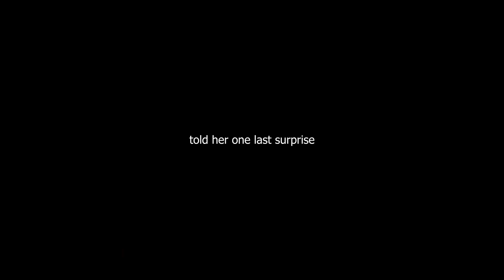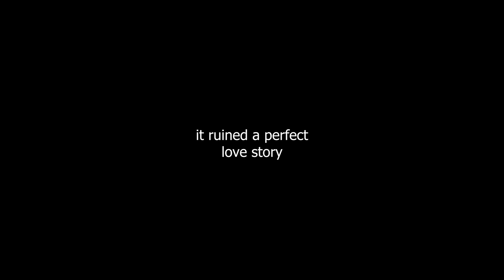I Ruined a Date in GTA RP!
Surprised my girlfriend with a date... but this date was in GTA RP Lucid City! 😭
Follow me outside of YouTube!